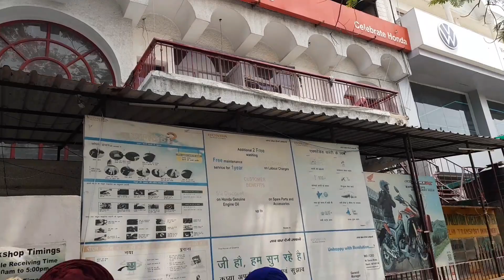Uttarakhand Jaane Ki taiyari#Vikasvlogon